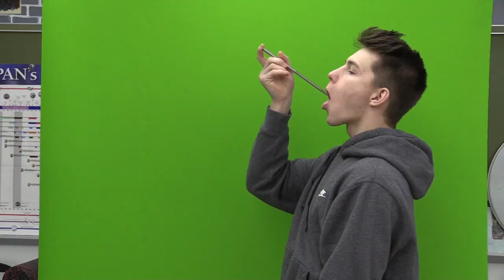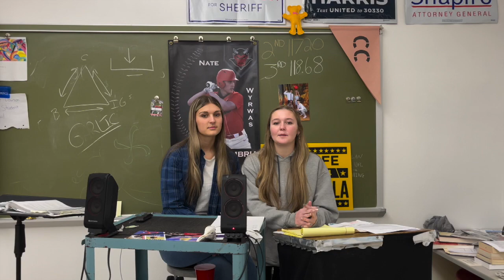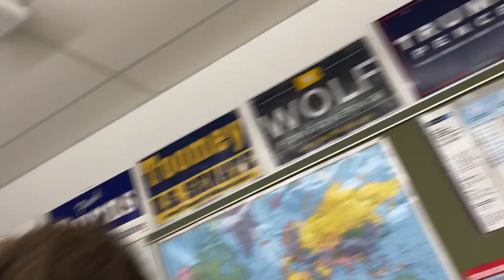News 3-31-22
School News 3-31-22